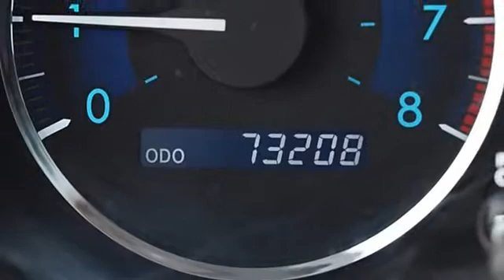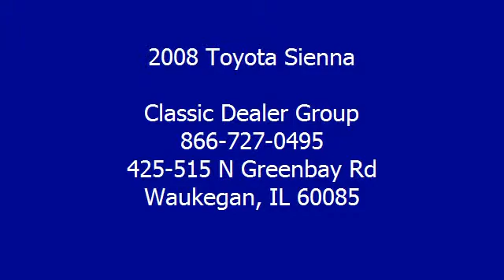2008 Toyota Sienna - Classic Dealer Group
For Sale: 2008 Toyota Sienna
VIN: 5TDZK23C58S161956
Engine: Gas V6 3.5L/211
Drivetrain: FWD
Transmission: Automatic
Mileage: 73,208
Color: Silver Shadow Pearl (exterior) Stone (interior)